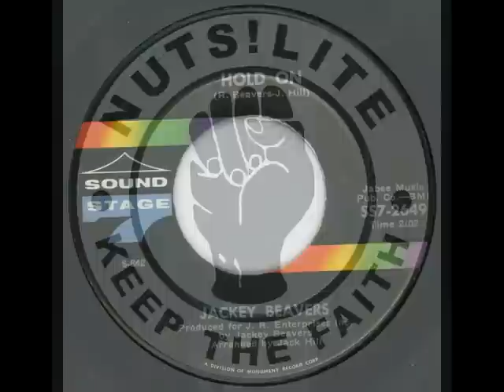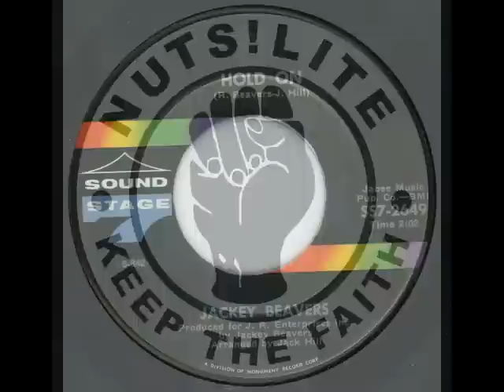JACKEY BEAVERS - Hold on - SOUND STAGE